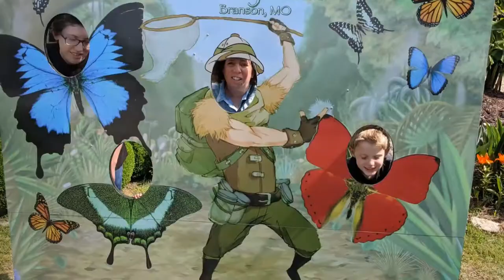Butterfly Palace in Branson MO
If you are ever in the area of Branson Missouri and have some money to spend on a really cool place, make sure to visit the Butterfly Palace.   My kids and I had a blast from hand feeding butterflies some nectar to walking through a mirror maze, this place is a great place for families to visit.